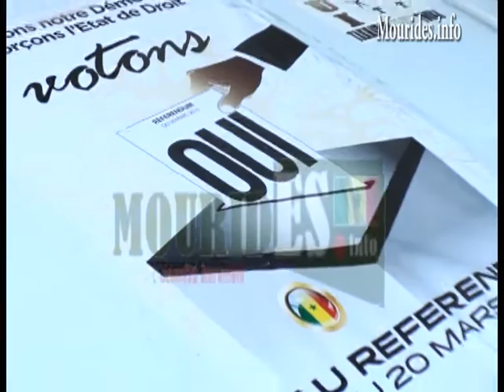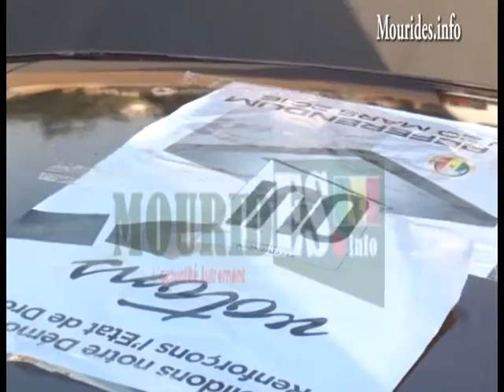Video - Touba : La caravane du "oui" avec Serigne Modou Bara Dolly Mbacké